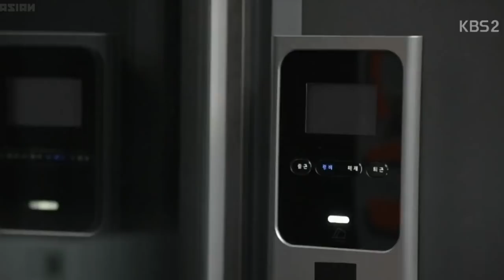Strongest Deliveryman » Kang Soo + Dan Ah ► "I like her even more"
HD is better + turn on the captions

Okay so this is one of my worst edits but I was really bored so. The song doesn't even fit and this whole video is just really tragic.